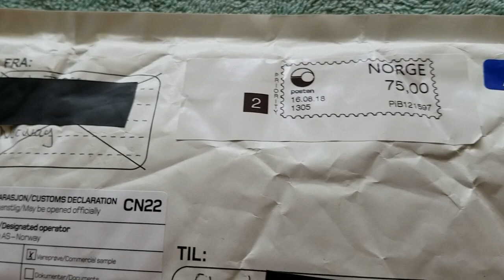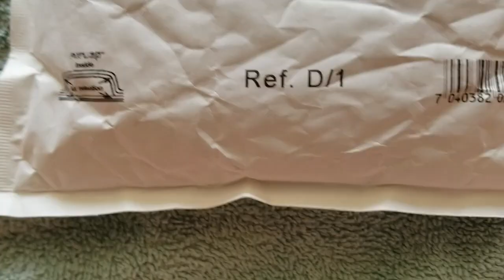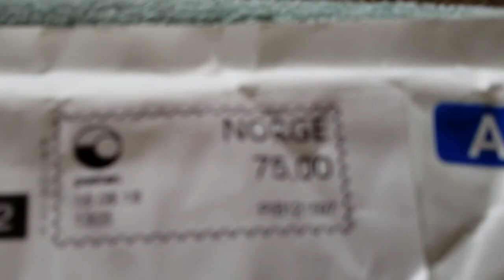XONIK MPG 200 - Midi CC to PG200 programmer device - UNBOXING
Unboxing impressions of a XONIK MPG 200. This is a MIDI CC continuous controller to hardware PG200 programmer interface. This device eliminates the need to update firmware in a JX3P or MKS 30 (Planet-S), it replaces a hardware PG-200 with a MIDI CC controller.

It Intefaces MIDI CC messages from a DAW, or Raspberry Pi, into real hardware PG200 programmer signals for Roland Synthesizers.

This "Unboxing" video is first in a series of demonstration how too and eventually retrofit as a MIDI input for a Roland GR-700 guitar synthesizer.

For more information about this product please visit this website, and tell them chucky from the Coleco Brothers sent you.

Please contact email (joakim at tysseng.no) If you are interested in buying an MPG-200. The price is currently (Aug 2018) $50 + any pay pal-fees (2.5%) and postage. Postage++ is about $12 to the USA.